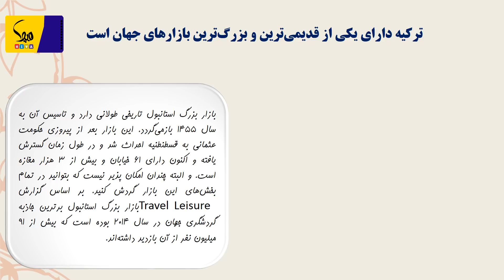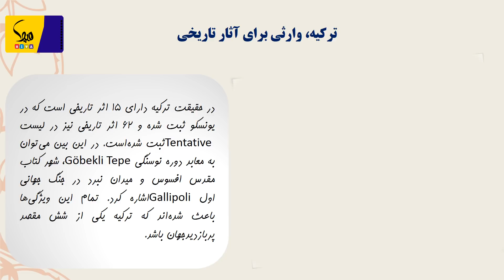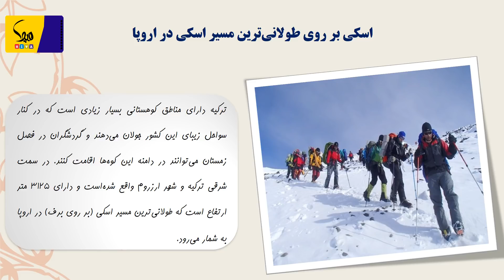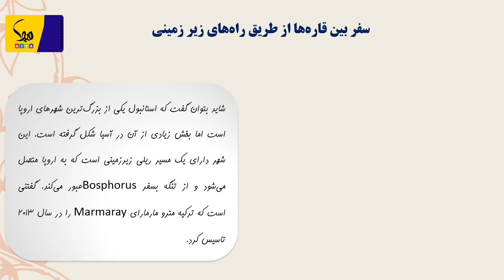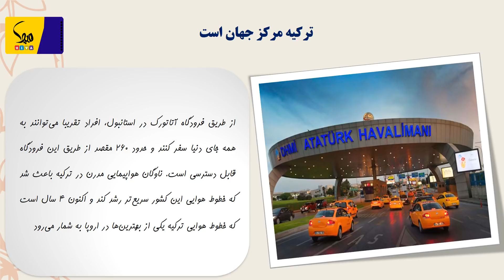چند حقیقت جالب و باور نکردنی در مورد کشور ترکیه!!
دانستنیها و حقایق جالب در مورد کشور ترکیه که ممکن است تابحال نشنیده باشید.